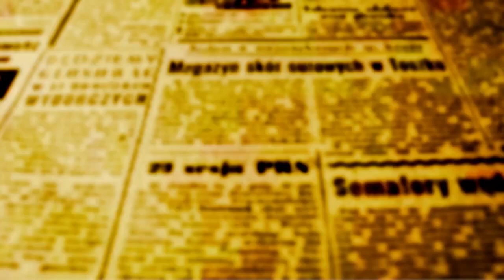Apresentação da LDO 2024 aconteceu nesta quarta durante Audiência Pública. Mas o que é a LDO ?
O Secretário de Fazenda de Maringá Orlando Chiqueto e Valdinei Braz - Contador lotado na pasta, apresentaram na tarde desta quarta-feira, 5, em uma Audiência Pública na sala de reuniões do Paço Municipal, a Lei de Diretrizes Orçamentárias, a LDO,  que servirá de base para a formação de outra Lei, a Loa, Lei Orçamentária Anual que precisa ser aprovada e sancionada até o fim do ano para que quem governa a cidade possa continuar usando os recursos arrecadados.

MAS O QUE É A LDO E COMO O CIDADÃO PODE PARTICIPAR

SUGERINDO MUDANÇAS NA DISTRIBUIÇÃO DOS RECURSOS ?

Chiqueto explicou em entrevista a OFATOMARINGA.COM que a discussão da LDO é o momento em que o município estabelece quais serão as metas e prioridades para o ano seguinte, fixa o montante de recursos que pretende economizar; traça regras, vedações e limites para as despesas dos Poderes. É neste momento também, que o cidadão, em modo singular ou através de grupos, entes e associações representativas da sociedade podem apresentar pedidos de mudanças na distribuição dos recursos que até esse ponto, ainda estão distibuídos nos programas de Governo que muitas vezes terão que ser divididos entre mais de duas secretarias que participam da atuação deles.

A Audiência Pública de hoje pode não ter sido a única. Até o dia 15 desse mês, o Executivo tem que enviar a proposta de Lei para a Câmara; os vereadores terão até 15 de julho para apreciar o texto e aprova-lo com ou sem emendas.

Além da LDO, na entrevista a OFATOMARINGA.COM, o secretário de Fazenda explicou também o funcionamento do LOA e do PPA - Plano Prurianual de 4 anos que estabelece diretrizes para impedir que programas de Governo sejam interrompidos em ocasiões como mudança de prefeito ou troca de secretário municipal.